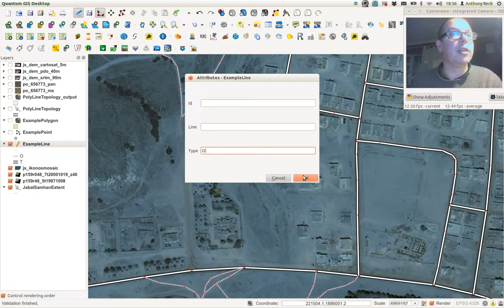QGIS Vector Digitising: Polyline Networks 01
Digitising polyline networks